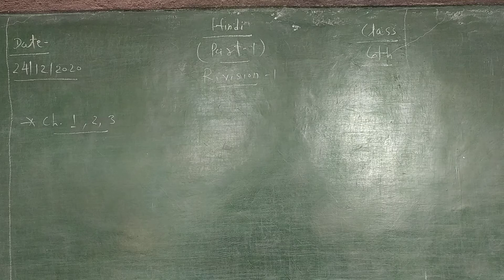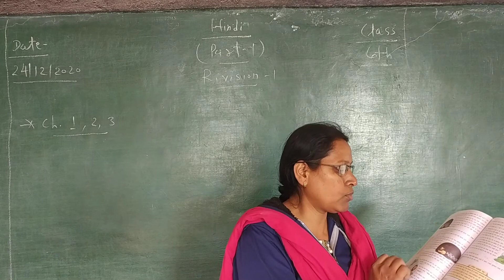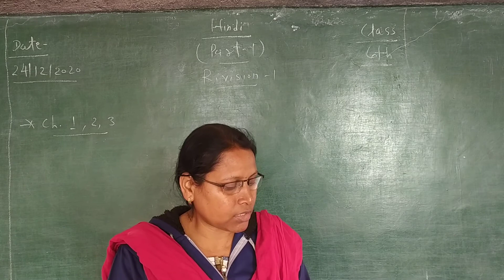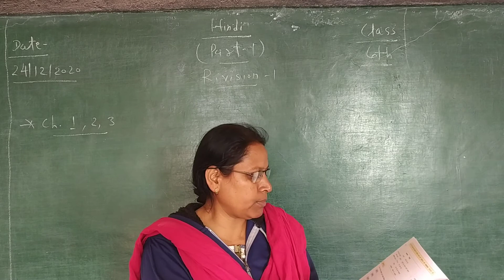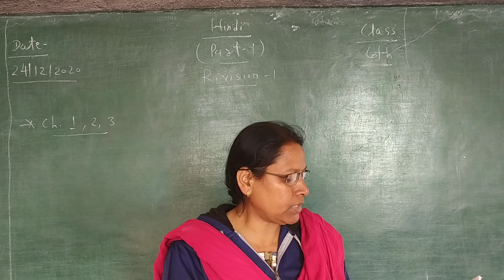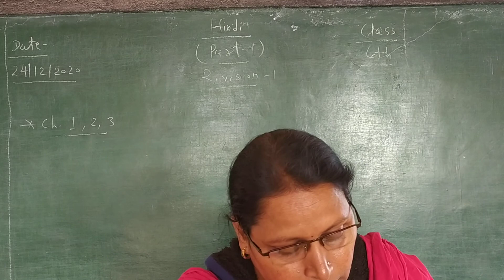Hindi ch.1,2,3 class 6th rivision.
Rivision.